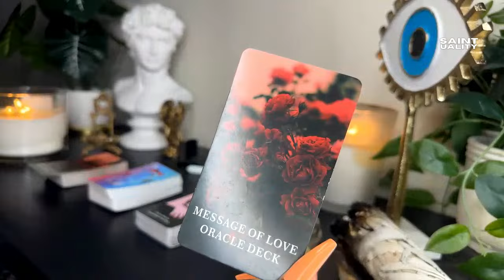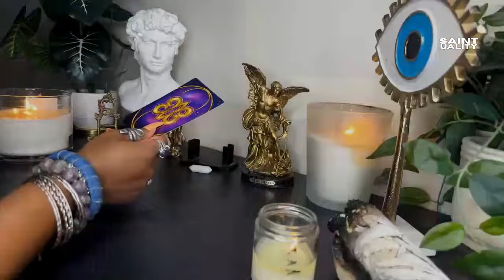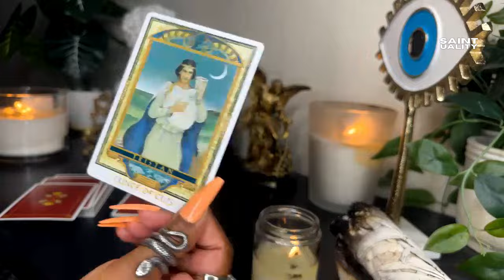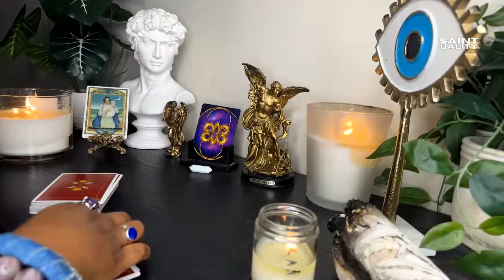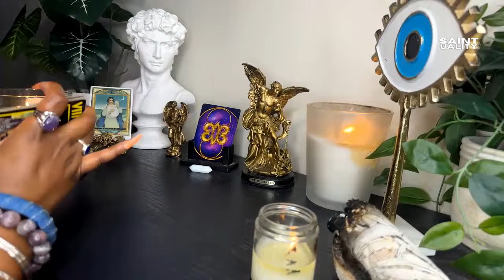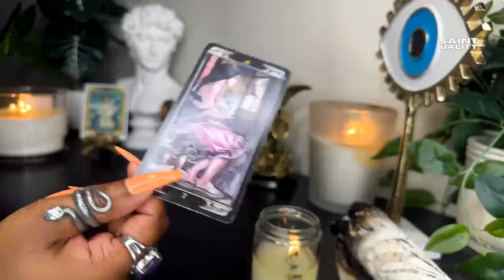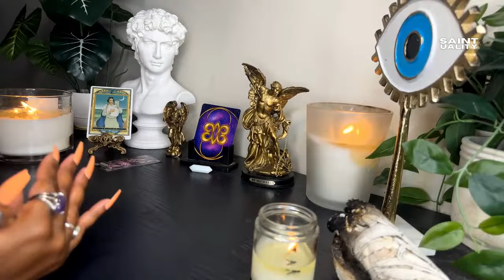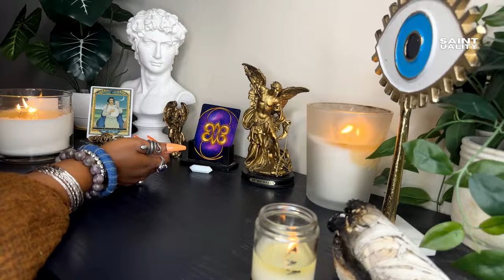18+🔥What He Wants To TEXT 👀(or say) NOW💘His Last THOUGHT of YOU 🥰 ACCURATE Love Messages‼️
Channeled LOVE messages from the person on your mind... the future of this connection, what they think when you cross their mind, PLUS more

By the end of this video, you'll walk away with immediate clarity and soul-level insight into your future relating to life, career, love, business, finances and beyond.

L I V E   V I D E O   R E A D I N G ‼️

1 -  2:02 💕

2 - 23:54 ❣️

3 - 47:35 💖

What they want to happen in this connection 💋

How they think you feel 💗

How men view you right now... 🌹

Who you’ll grow old with… ❤️

How your boss and coworkers view you 🎯

N E W   V I D E O S

Saint Tarot and our services are for spiritual guidance and entertainment purposes only. Our private sessions are confidential and are a holistic approach to mental health. The services on our website and YouTube channel are intended to promote self-care and mental health awareness. We encourage our audience to seek medical attention from their health care provider for serious mental health needs.